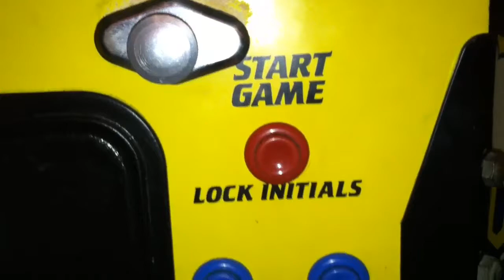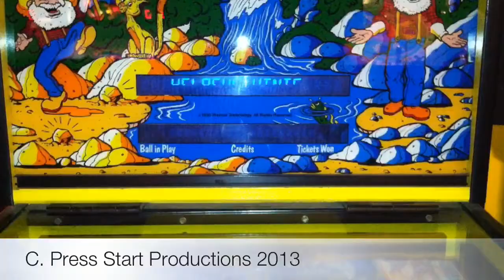Nudge-It Redemption Game Review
Here is a quick look at Nudge-It by Gottlieb. This video was shot at The Pinball Wizard Arcade in Pelham, NH. The music in the video is by John Gavin Ford.